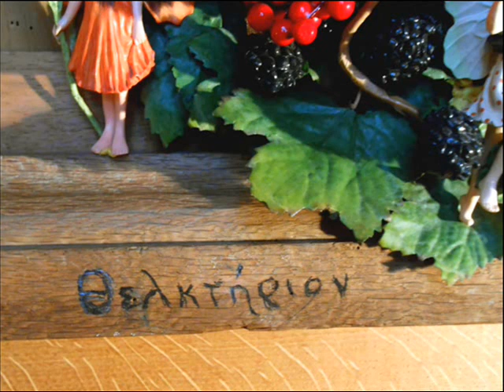Orgelet, 25 décembre 2017; Noël ;fonds, nazard, tierce, cornet.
Improvisations
Robert Descombes.